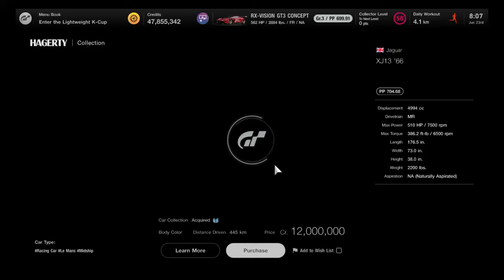1966 Jaguar XJ 13 on Sale Again at Hagerty Legend Cars : Gran Turismo® 7